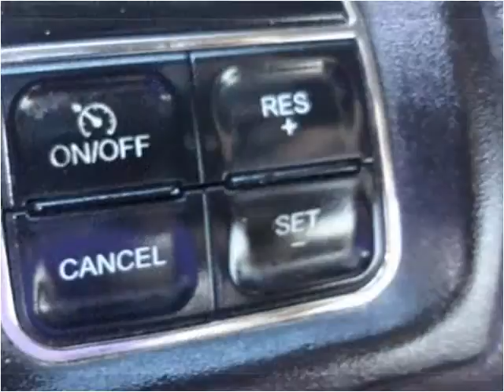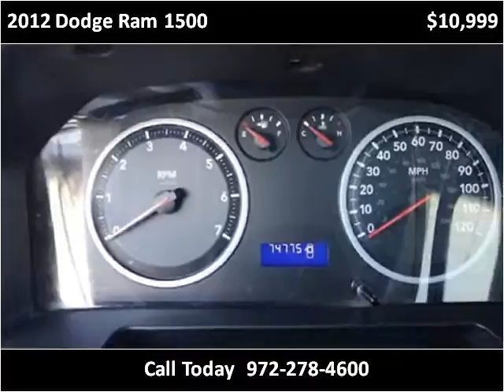2012 Dodge Ram 1500 Used Cars Garland TX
This 2012 Dodge Ram 1500 is available from Safeen Motors.